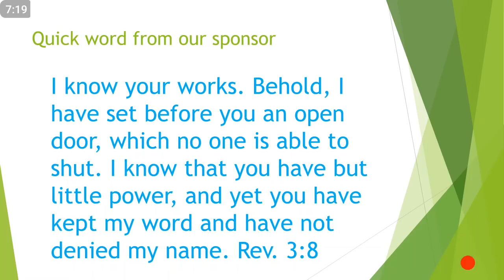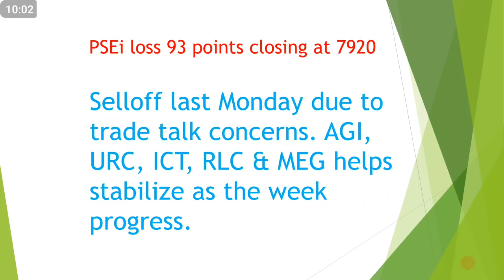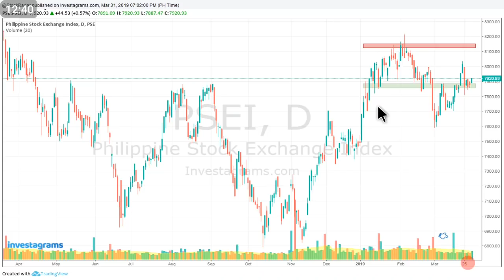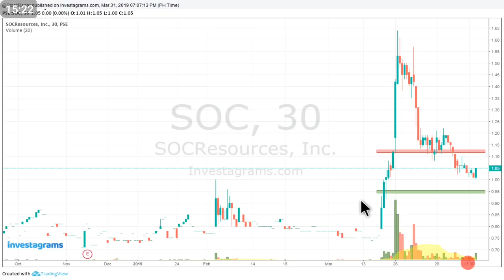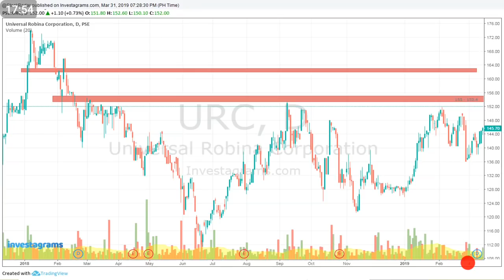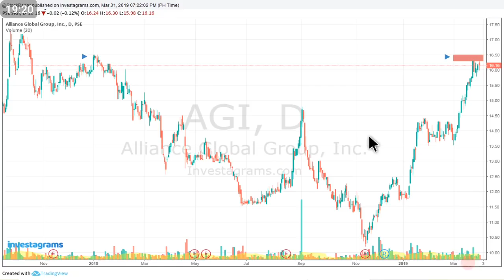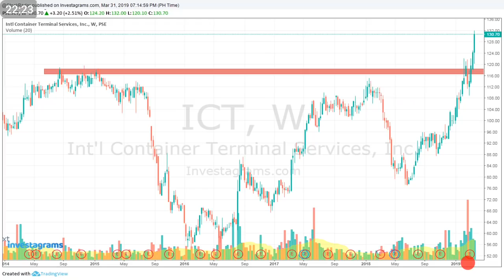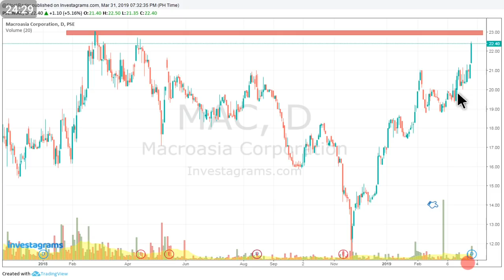PSEi Recap Weekly - April 1, 2019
Previous episodes